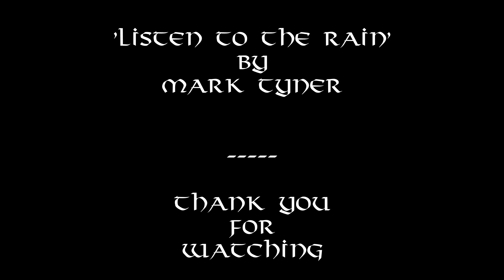Thor in the Cheviots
10th June 2018

Barrowburn to Faircleugh

A failed hike in the Cheviots brought to an end by a thunder storm.

Music

Title: (D+F) Watkin's Wee Red Whiskers
Artist: Fiann Macleod

Title: Listen to the Rain (Piano Only Version)
Artist: Mark Tyner